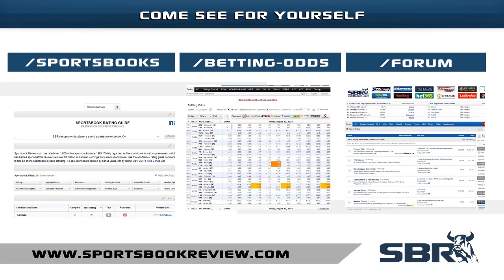Leicester City vs West Ham 04.04.15 | Premier League Match Preview & Tips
GOT SOMETHING TO SAY? Then let's hear it! Click here to come over to our forum Very profitable soccer betting values are on the line for the Leicester City vs West ham match you don't want to miss out on! Check-in with our soccer odds experts as they break down the match and all the betting lines to bring you there best free soccer picks you can pocket cash with in this EPL showdown.